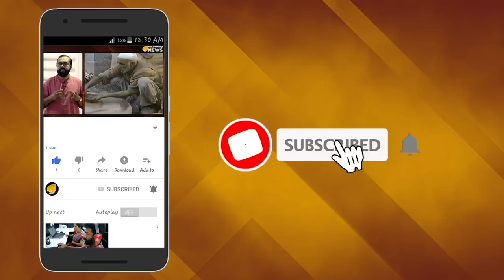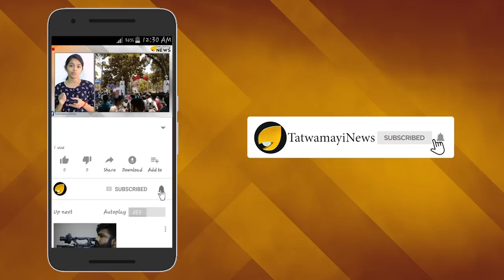വീണ്ടും മോദിയുടെ 'സര്‍ജിക്കല്‍ സ്ട്രൈക്ക്'; ഞെട്ടിത്തരിച്ച് പാകിസ്ഥാന്‍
പ്രധാനമന്ത്രി നരേന്ദ്രമോദിയുടെ പ്രസ്താവനയിൽ ഞെട്ടിയിരിക്കുകയാണ് ശത്രു രാജ്യമായ പാകിസ്ഥാൻ. പാകിസ്ഥാനിലേക്കൊഴുകുന്ന ജലം വഴി തിരിച്ച് വിട്ട് ഹരിയാന, രാജസ്ഥാന്‍ എന്നിവിടങ്ങളിലെ കര്‍ഷകര്‍ക്ക് നല്‍കുമെന്നായിരുന്നു പ്രധാനമന്ത്രി മോദിയുടെ പ്രസ്താവന.ഇലക്ഷന്‍ പ്രചാരണ വേളയിലായിരുന്നു പാകിസ്താനെ അമ്പരപ്പിച്ച്കൊണ്ട് പ്രധാനമന്ത്രിയുടെ സര്‍ജിക്കല്‍ സ്ട്രൈക്ക്.  രാജ്യത്തെ കര്‍ഷകര്‍ക്ക് അവകാശപ്പെട്ട ജലം 70 വര്‍ഷമായി പാകിസ്ഥാനിലേയ്ക്ക് ഒഴുകുകയാണെന്നും ഇനി അത് തുടരില്ലെന്നുമാണ് പ്രസംഗത്തില്‍ പ്രധാനമന്ത്രി നരേന്ദ്രമോദി പറഞ്ഞത്.